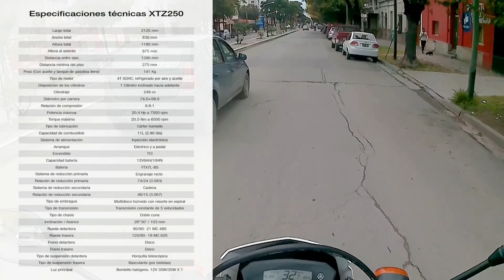JUNTADA CON GRUPO MOTOVLOGERS DE SALTA!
Canales amigos